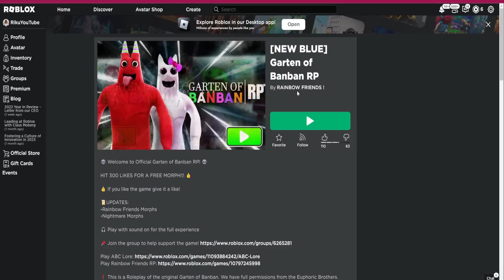LOS GARTEN OF BAN BAN DE LAS PESADILLAS LLEGARÓN A ROBLOX | Garten of Banban RP Official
🍀 🍀 hoy desbloquearemos a los garten of ban ban rp nigthmare opila bird, banbalena, ban ban, jumbo josh, captain fiddles🍀 🍀
Hoy encontraremos a todos los pernajaes de garten of ban ban pero en su modo pesadilla-nightmare, ademas encontraremos algunas formas gratis a través del mapa, como a captain fiddles, opilar bird, banbalena, ban ban y blue jumbo josh y orange opila una combinación de garten of ban ban con los rainbow friends.

 🚨Información🚨

💗Gracias por visitar mi canal y dejar tu like💗